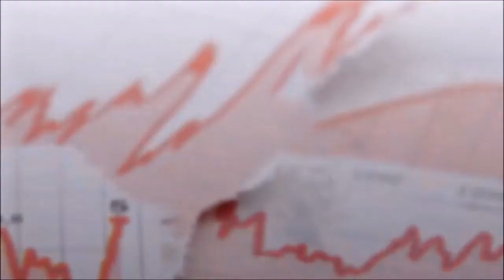e-petrol.pl: paliwa w Polsce nadal będą drożeć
Grzegorz Maziak, analityk rynku paliw e-petrol.pl prognozuje zwyżki cen paliw w Polsce.